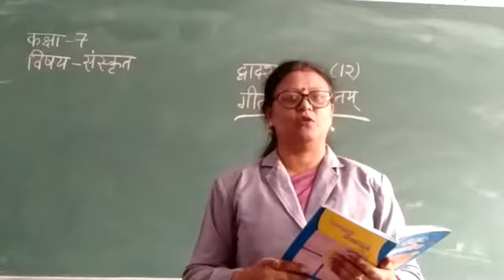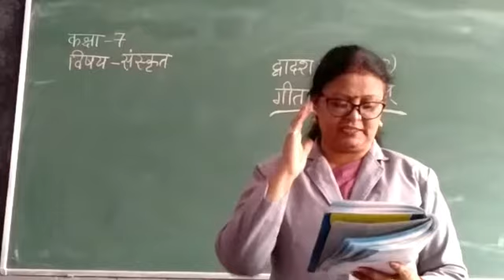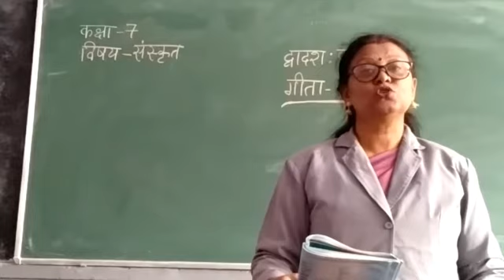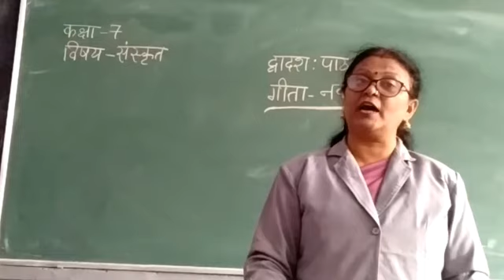VII San Part 21